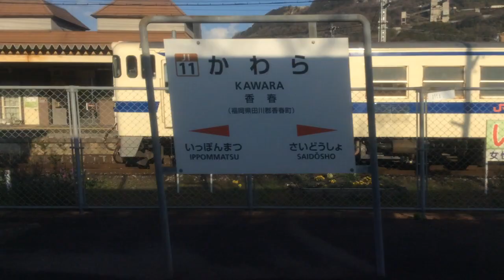【JR九州 日田彦山線】南小倉→田川後藤寺 2021.2.22